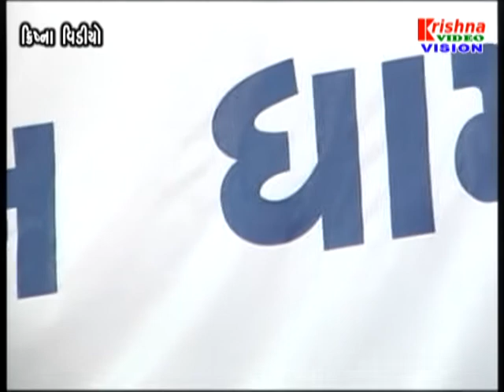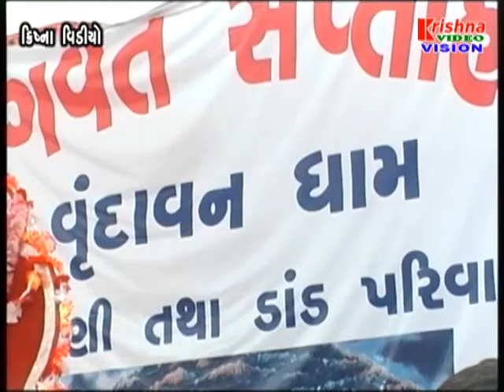11 SHREEMAD BHAGVAT KATHA || BHAYANI & DAND PARIVAR BHESHAN || 2012 KRISHNA VIDEO BHESHAN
11 SHREEMAD BHAGVAT KATHA || BHAYANI & DAND PARIVAR BHESHAN || 2012 KRISHNA VIDEO BHESHAN MO.9925935400